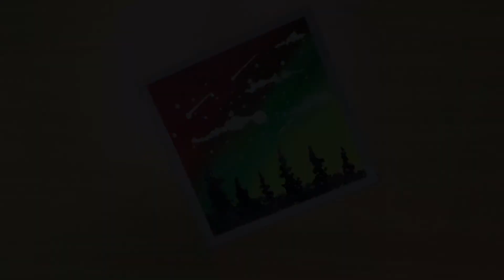Daily Challenge #77 / Acrylic / Aurora Sky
Material Use : Black Sketch & White  Canvas
Paper & Acrylic painting colour & masking Tape

Drawing Name : Aurora Sky

Artist’s : Akash Gandhi